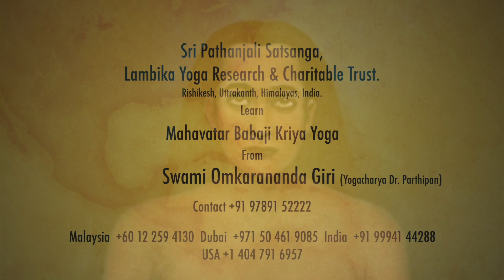Mahavatar Babaji Kriya Yoga Stages - மஹாவதார் பாபாஜி கிரியா யோகா நிலைகள் - Part 3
Learn Mahavatar Kriya Yoga from,
Yogacharya Dr. Parthipan,